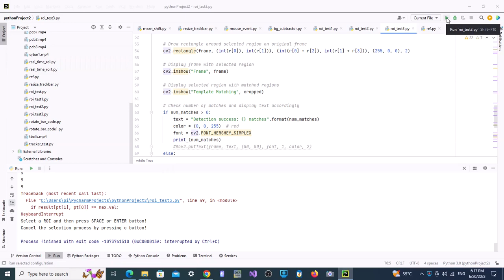Opencv : Template Match | Real Time | Filtering | Within Region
开源视觉编程

Simulation Platform : Lenovo IdeaCentre Q190 i3 8GB(Refurbished )
Edited on Windows,using Pycharm,audacity,shotcut and Bing AI
This video was made for demonstration and education purpose only
以上模拟，仅用于演示与学习为主。
主要分享曰常所看见，与曰常所运用的，从不同角度学习与领受。切勿超越律法的范畴。一切超越律法与违法之事，与本号无关。
Copyrights of the music/songs/videos/pictures/codes belong to their respective authors/owners.